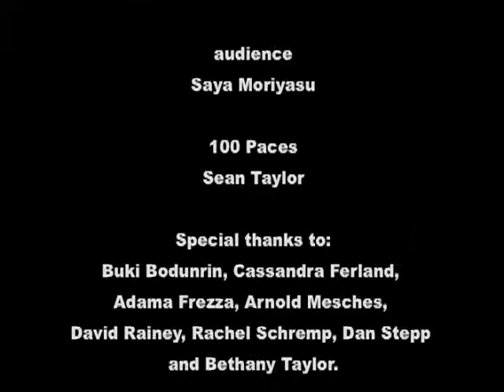John Erickson Museum of Art (JEMA) Art Parade 2007 NYC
JEMA's participation in Art Parade 2007 (Deitch Projects, Creative Time, and Paper Magazine), with exhibitions by John Kieltyka, Arnold Mesches, Saya Moriyasu, and Sean Taylor